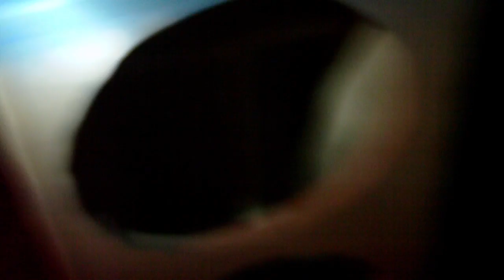Cleaning and Painting my Box - Gloss Blue - Roaring Cat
Cleaning up my box. Sanding and painting. It's gonna look sick. Keep watching for updates.